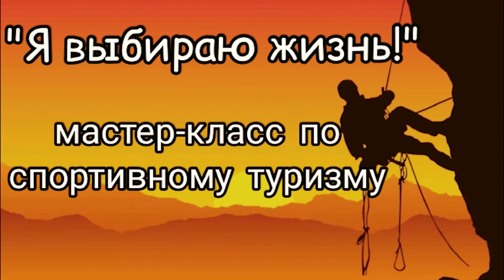Мастер-класс по спортивному туризму от Демиденко Сергея. СДК с. Харциз второй и СДК с. Солох-Аул.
Мастер-класс по спортивному туризму от Демиденко Сергея (12 лет).
СДК с. Харциз второй и СДК с. Солох-Аул.
«Здоровое поколение»
Лазаревский районный Центр национальных культур им. К.С. Мазлумяна